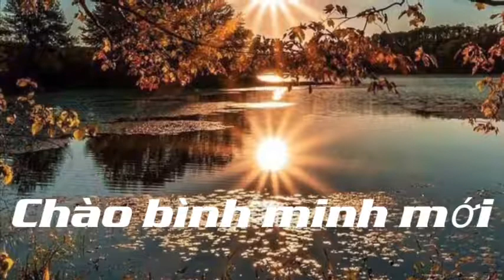Đến một ngày nào đó Trăm năm nhìn lại Chào bình minh mới Như Nhiên TTT